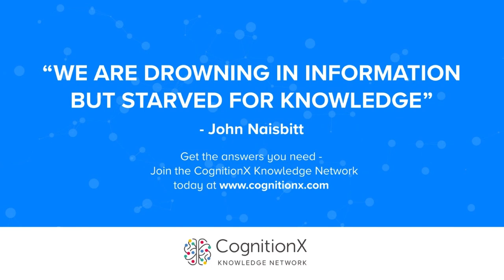AI: The Promise and the Threat to National Security | CogX 2019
Oliver Lewis; Senior Research Associate, Changing Character of War Centre, University of Oxford

Jonathan Luff; Co-founder, CyLon

Ozlem Ulgen; Reader in International Law and Ethics, Birmingham City University

Captain Robert Smith; Former Navy SEAL, United States Navy

Noel Sharkey; Co-Director, Professor, Chairman, The University of Sheffield